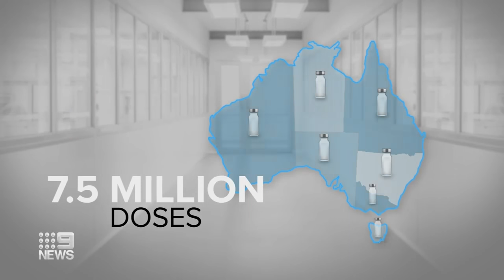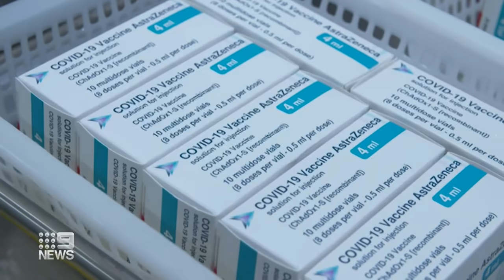Federal Government cops heat for slow vaccine rollout | Coronavirus | 9 News Australia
Concerns are being raised over the number of vulnerable Australians yet to receive their COVID-19 jabs due to the slow vaccine rollout.